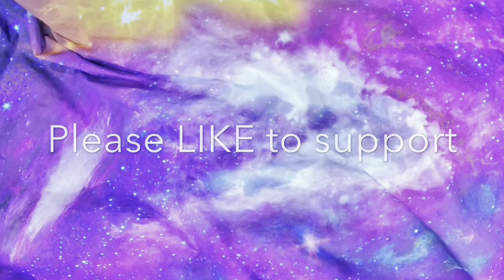DIY ［家居維修篇］維修超聲波清洗机 可惜失敗